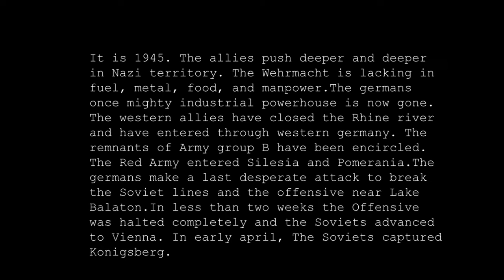Macht und Weisheit